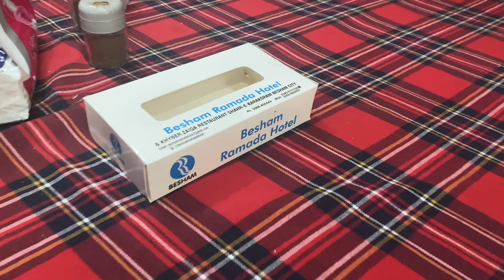Adventure Khappay Episode 12 | Besham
Equipment & software I use:

iPhone 7 & Videoleap